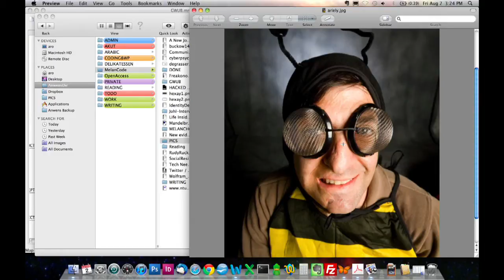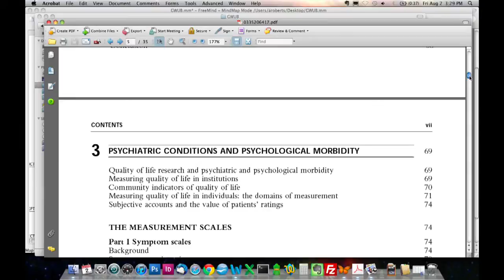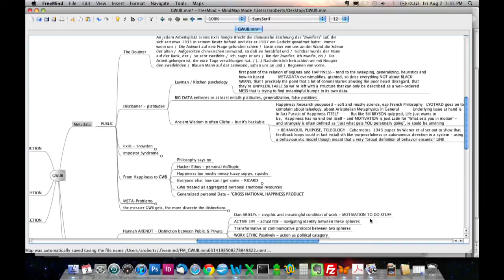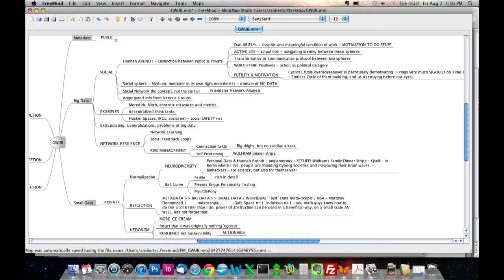OHM2013: Happiness: The Metadata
Speaker: Anwen

The pursuit of happiness is an age-old meme that desperately requires an update to meet the needs of the networked nerd. Here's how and why.

To paraphrase Eric S. Raymond, every (Open Data) project starts with an itch you have to scratch. My "itch" had already been the topic of mental health in hacker and activist communities for quite some time - but with the death of Aaron Swartz in Jan.2013, the need to scratch became unbearable.

As more and more parts of everyday life move online, the Internet is more noticeably turning into a "psychological" space. (Maybe it's been that way all along, but in any case, "special-needs" networks and increasingly public communication of mental issues are on the rise.)

And despite the development of relatively new research angles within "Internet psychology" and big data, a lot of Nerds feel underserviced by conventional psychology. It is the networked public itself, not the psychologists and experts, that is finding new ways of dealing with the emotional demands of a specific demographic.

Aaron's death showed us how a wave of empathy and sorrow can spread globally in real-time -- are such metrics already indicators of another, more sensitive and compassionate web? How do we change online "life quality"? Are our identities lost in transmission, negotiated somewhere between Facebook profile neurosis and the statistical glitches of OKCupid user data? Will Big Data finally make us all happier?

These are some of the very simple questions I want to discuss - along with some very messy answers on the matter of happiness, mental health and big data. Ideally this talk will include an "Eudaimonia 101", a debate on World-Coping for nerds, supported by current examples, projects and community developments, as well as ample time for discussion and questions.